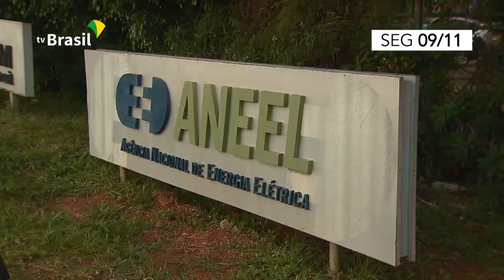Resumo da Semana | 09 a 13 de novembro de 2020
Confira as principais ações do Governo Federal entre os dias 09 e 13 de novembro.